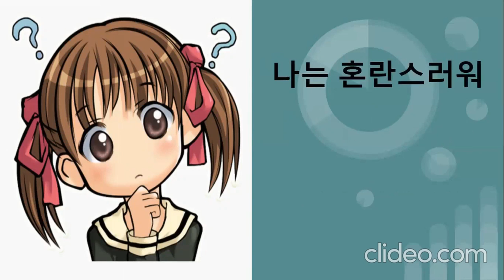라오스어 단어 및 구문 레슨 5